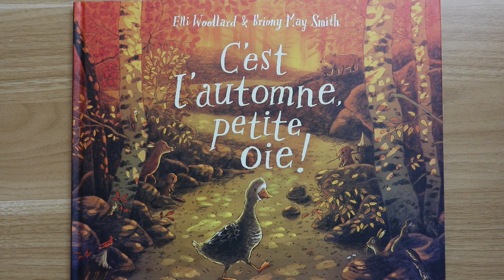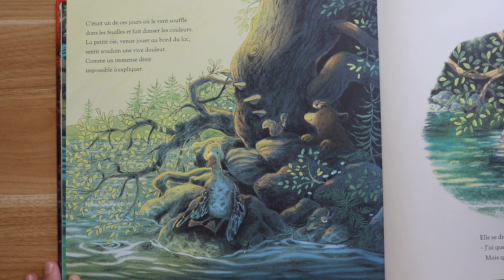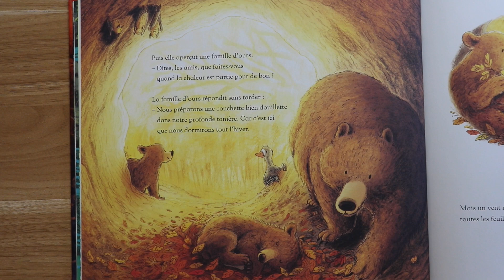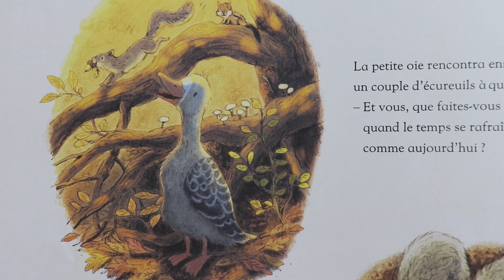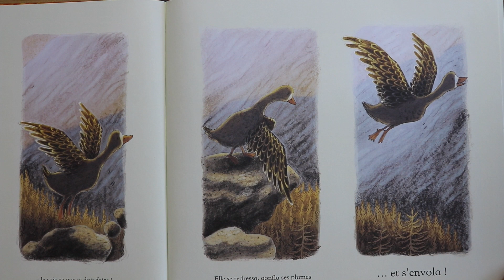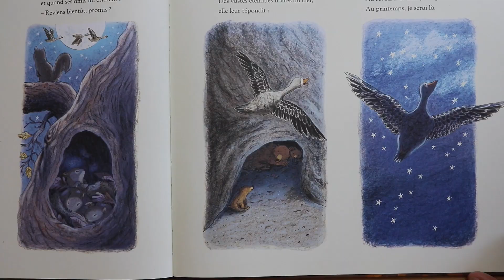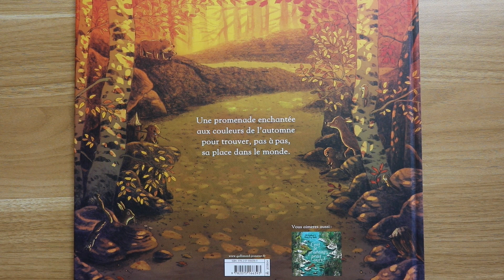LECTURE - C'est l'automne, petite oie !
Résumé :
À la fin de l'été, tous les animaux s'affairent pour l'arrivée de l'automne, mais petite oie se sent bien inutile. Que faire quand l'automne est là ? Petite oie erre dans la nature et cherche la réponse à sa question, quand passe au-dessus d'elle une majestueuse formation d'oies en pleine migration... Sans plus attendre, elle s'envole alors avec ses semblables vers de chaudes et lointaines contrées.

Pour soutenir ma chaîne et l'aider à se développer, n'hésitez pas à mettre un "j'aime" à la vidéo ainsi qu'à partager les histoires avec vos proches !

Tous les liens vers Amazon sous mes vidéos sont des liens affiliés, ce qui veut dire que je touche un petit pourcentage ( autour de 5% ) quand vous achetez via ces derniers. Cela ne veut en aucun cas dire que vous payerez les produits plus cher, le prix reste le même. D'ailleurs, vous n'êtes en aucun cas obligé d'acheter via mes liens, mais si vous le faites je vous en remercie, c'est un bon moyen d'apporter votre soutien à la chaine si vous le désirez :)

Pour vous, cela ne change rien, vous ne payez pas plus cher et vous m'aidez un peu ;)
Catégorie
Éducation